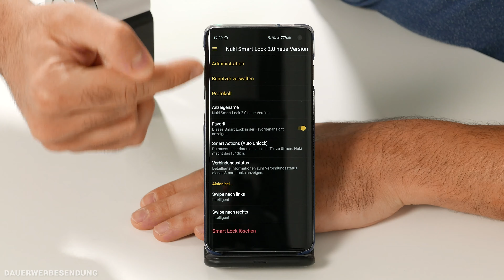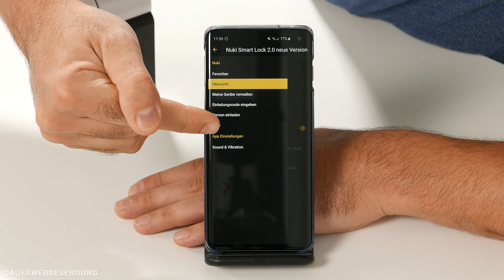Nuki Smart Lock 2.0 - Alle Reset Möglichkeiten kurz erklärt - So geht's!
⟼ Hier erfahrt ihr mehr zum Nuki Smart Lock 2.0 ⟼
📘 Unsere Facebook Gruppe zum Thema Smarthome Allgemein:

▬   Das Produkt kaufen  ▬▬▬▬▬▬▬
🛒 Nuki Smart Lock 2.0 & Bridge bei Amazon
🛒 Nuki Smart Lock 2.0 bei Amazon

▬   Unser Equipment  ▬▬▬▬▬▬▬▬
🛒 Der Großteil unseres Studio- & Arbeitsequipments

▬   Hinweise   ▬▬▬▬▬▬▬▬▬▬▬
An dieser Stelle möchte ich mich auch bei Nuki für die Bereitstellung des Testgeräts bedanken!